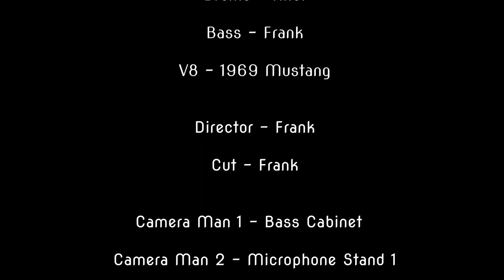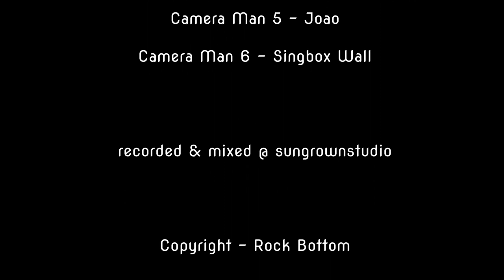Rock Bottom - White Beauty [Studio Version]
new track from our coming album!

filmed with Samsung Galaxy S7 & S8